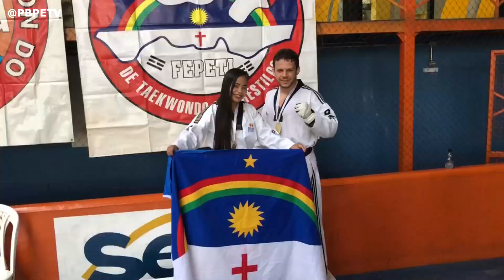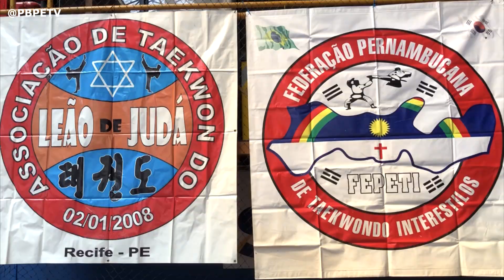24º CAMPEONATO PERNAMBUCANO DE TAEKONDO INTERESTILOS